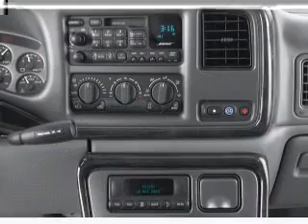2003 GMC Yukon - Stafford TX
Year: 2003
Make: GMC
Model: Yukon
Trim: Denali
Engine: 6.0 liter 8 cylinder 16 valve
Transmission: 4-Speed Automatic
Color: Carbon Metallic
Mileage: 67815
Address:
12053 Southwest Freeway